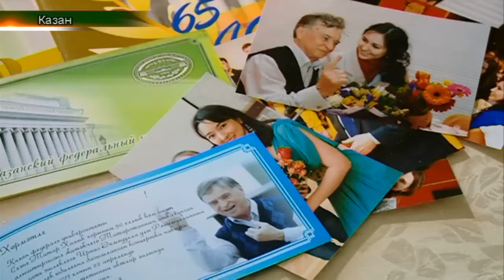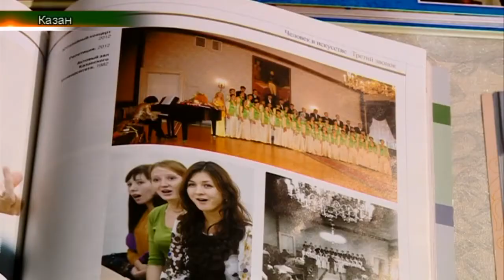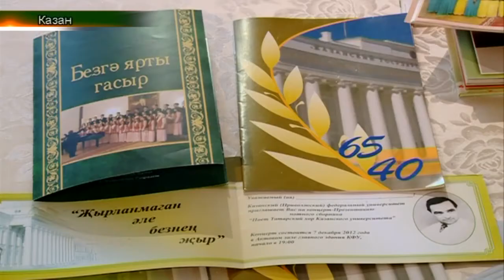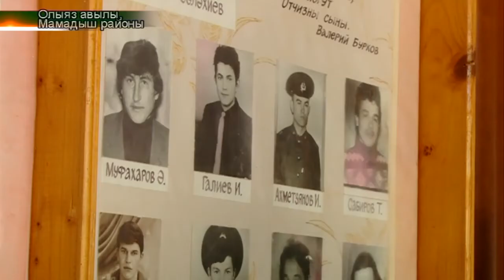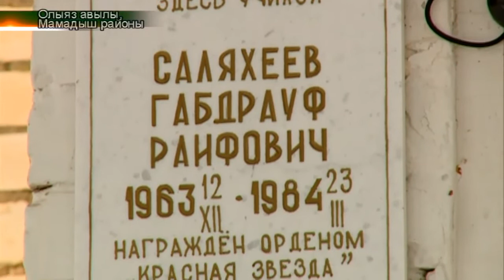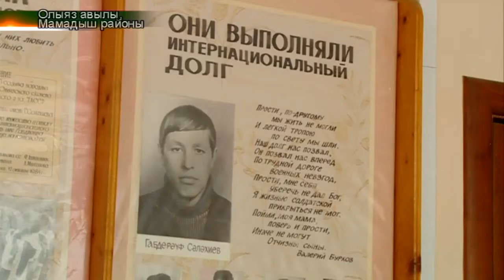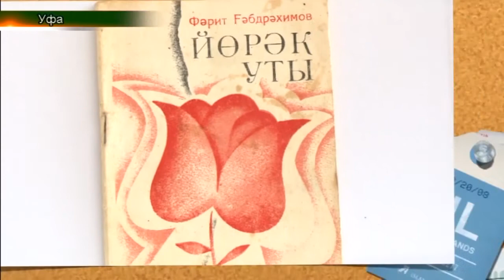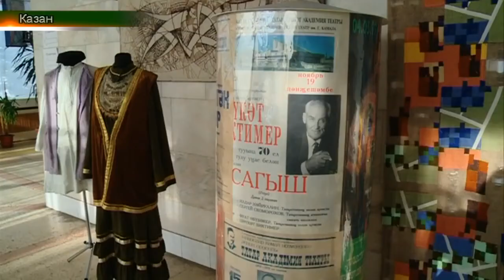Татарлар 20/02/18 ТНВ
Координаты:
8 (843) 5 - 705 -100

Таяну ноктасы. В эфире: пн, вт, ср, чт - 19:00

7 дней. В эфире: вс - 19:30, 21:30